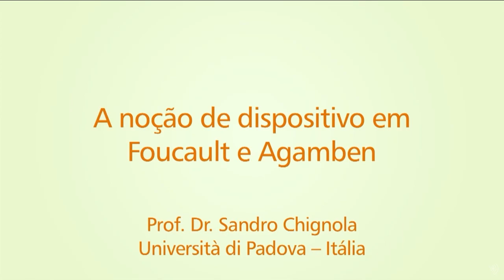Giorgio Agamben: 2 vídeos para assistir